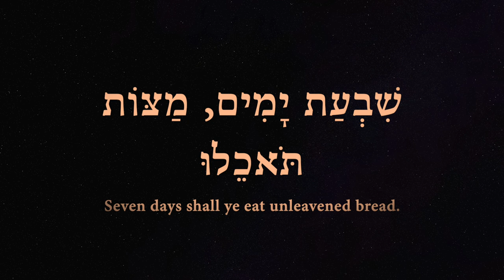There are Seven Seals, and Jacob bowed seven times 2